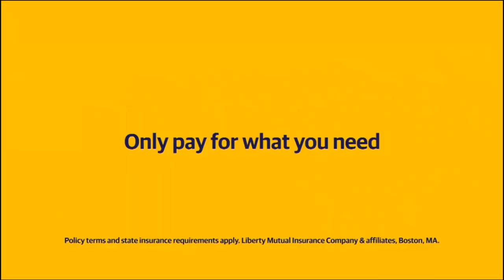2020 Commercials Vol. 239 (ABC - November 9)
0:00 The Good Doctor - New Episode commercial

0:29 Country Strong 2020: Countdown to the CMA Awards commercial

0:45 Liberty Mutual - Wet Cell Phone commercial

1:14 New York Lottery - Believe in the Magic of the Season commercial

2:14 ABC Eyewitness News commercial

2:30 Jeopardy! - Alex Trebek's Passing Announcement Intro